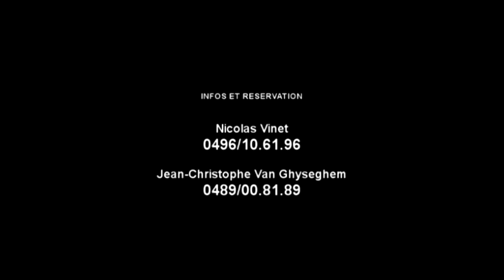ELITE BOXING SHOW - Vinet Nicolas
ELITE BOXING SHOW - LA NUIT DES CHAMPION
31 MAI 2014 PALAIS DU MIDI 3, rue Roger Van der Weyden 1000 BXL